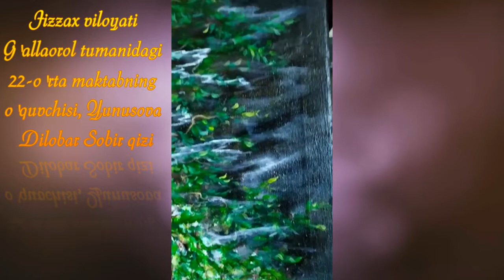28 ноября 2021 г.